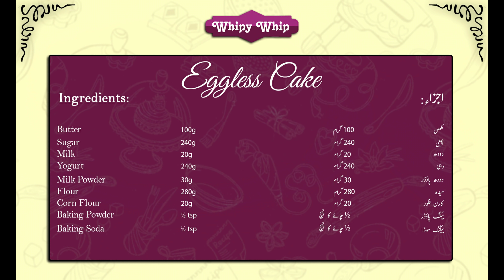How To Make Soft & Spongy Eggless Tea Cake | Quick & Easy Recipe By Milkyz Food Pakistan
How to make Eggless Cake . A Step by Step Complete Recipe of Healthy Food Recipe by Milkyz Food...

Ingredients:

Butter   100g
Sugar   240g
Milk   20g
Yogurt   240g
Milk Powder   30g
Flour   280g